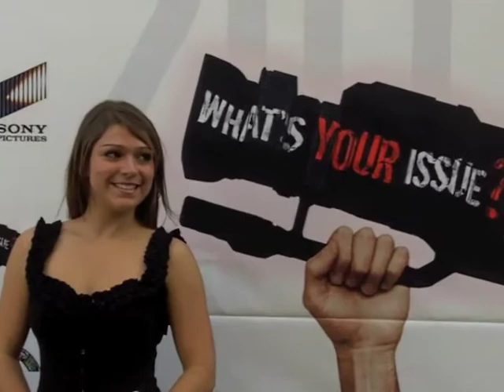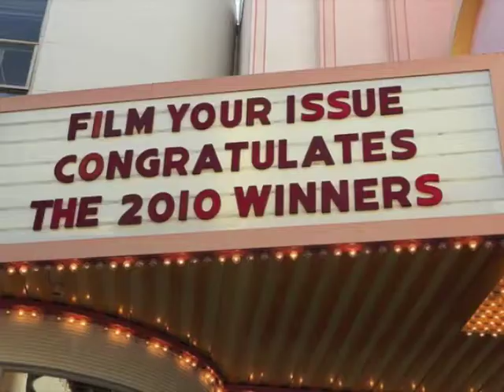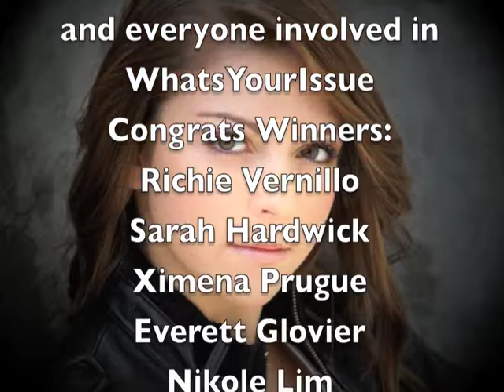WhatsYourIssue Awards 2010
On 27th June i was awarded my 1st place prize for my song "Make a Change" during the 2010 Whats Your Issue Awards at Sony Pictures in LA. I performed for the guests after the awards... Fantastic memories XoX